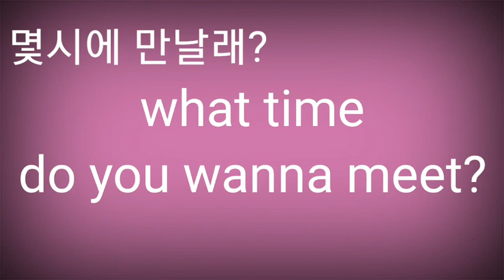What time do you wanna meet?